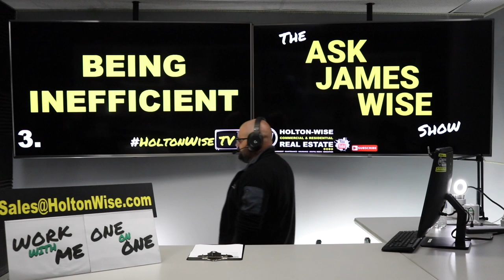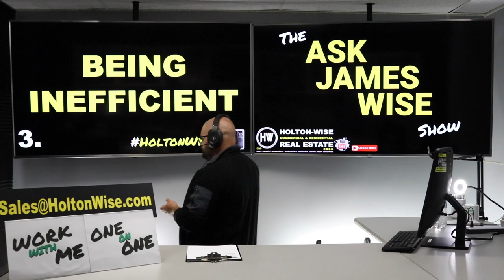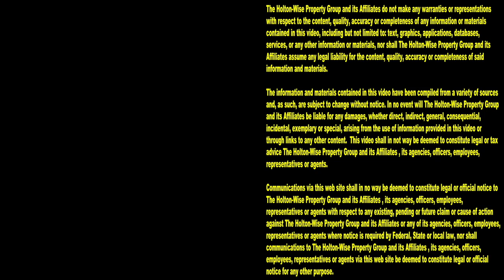3 Things your Property Manager is doing that is Losing you Money | Ask James Wise 77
From tenants not paying rent to nasty eviction it's clear that property management is a tough job, but somebody has to do it. Whether you are the property manager or you've hired someone else to manage your rental property it's got to be done correctly or you won't make any money. Not everyone in the property management business is a very good property manager though. In fact, many people are poorly managing their rental properties. In the 77th episode of The Ask James Wise Show, millionaire property manager James Wise is going over 3 things bad property managers do that cause rental property portfolios to lose money. Whether you've hired a bad property management company, or you yourself are a inexperienced property manager you'll want to make sure these 3 things are not happening to your real estate portfolio. Tune in to HoltonWiseTV more more landlording and property management tips like this. HoltonWiseTV is the number one resource for new and experienced landlords looking to grow their net worth through real estate investing. HoltonWiseTV is real estate investing for beginners.

1. Projecting 1:24
2. Making Emotional Decisions 8:27
3. Being Inefficient 12:49

📺 HELPFUL RESOURCES
Holton-Wise FAQ